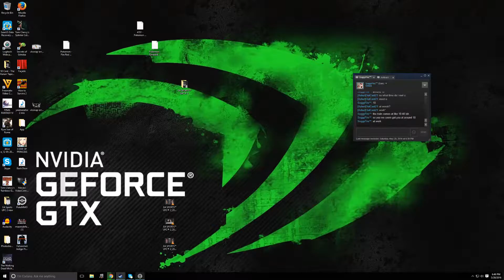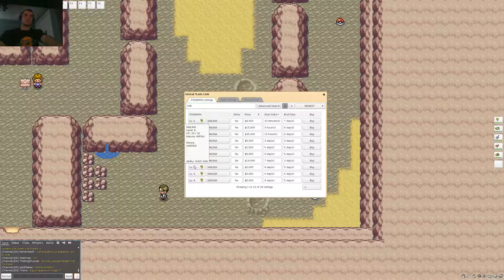POISONED... JUST AS I PLANNED!!! PokeMMO